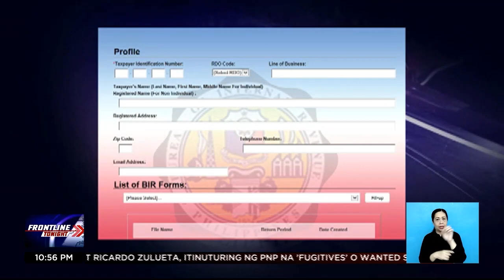Mga hindi nakaabot sa ITR deadline, pagmumultahin | Frontline Tonight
FrontlineTonight | Deadline na nitong Lunes, April 17 ng paghahain ng annual income tax return. Sa mga hindi nakaabot, pagmumultahin. News5 | via Mon Gualvez